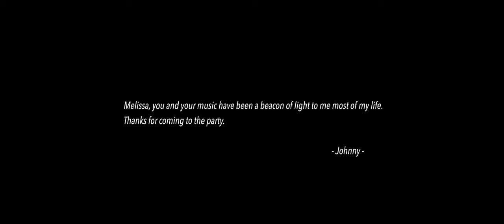Melissa Manchester ft. in Johnny Schaefer's You Can't Hide the Light I Official Music Video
MELISSA MANCHESTER ft. in JOHNNY SCHAEFER's "You Can’t Hide the Light" Official Music Video GRAMMY® Award-winning singer-songwriter Melissa Manchester joins Johnny Schaefer and modern dance choreography meets pop as dancers visually convey the message in this terrific music video. This is a mellow pop ballad duet about seeing the light in one another. Brilliant camera work and choreography in a continuous shot for the first two minutes allows different combinations of the singers and dancers to come in and out of frame. The message of remembering our light is needed in the world today. Watch for Melissa Manchester starring as Mrs. Brice in the Funny Girl National Tour Tour coming to a city near you!

Johnny Schaefer has emerged as a terrific singer-songwriter in his own right. Here are some of the honors won by this project:
Winner! "Best Music Video" 2023 Pasadena International Film Festival
Winner! 2021 UK Songwriting Contest/Music Aid International "Best Original Song"
Winner! Best Music in a Short Film: Paris International Short Film Festival
Finalist! 2021 UK Songwriting Contest "Best Music Video"
2nd Place 2022 International Songwriter's Day Song Contest "Best Music Video"
Official USA Entry, "Best Solo Songwriter": 2021/2022 International Songwriting Awards
Finalist! 2021 UK Songwriting Contest "Best Official Release"
Semi-Finalist: San Jose Independent Film Festival

Check out “You Can’t Hide the Light” Official Lyric Video on Melissa's YouTube Channel
Johnny Schaefer Ft. Melissa Manchester
Vocals: Johnny Schaefer and Melissa Manchester
Music Produced by Stephan Oberhoff with Johnny Schaefer
Instruments: Stephan Oberhoff
Additional vocals: Melissa Manchester, Susan Holder, Stephan Oberhoff, and Johnny Schaefer
Mixed and Mastered: Stephan Oberhoff, Creation Station, Pasadena, CA, Full Circle Productions
Video Director/Editor: Daniel Henry Smith
Director of Photography: Paco Silva
Lineage Dance Company
Dancers: Christopher Frazier and Ericalynn Priolo
Choreography: Hilary Thomas
Filmed at the Lineage Performing Arts Center, Pasadena, CA
Lighting: M Cantu
Production Assistant: Devin Jackson
Audio: Susan Holder
On-camera guitarist: Lukas Romero
Video Producer/Creative Concept: Johnny Schaefer
Special Thanks: Brian Elerding and everyone at Lineage Performing Arts Center
Sandy Shore, Sue Parker, Dayle Murphy, Donna Phillips, and Rowan Meert;

Available for download and streaming on all major platforms
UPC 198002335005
ISRC QMCTH2100002
FOLLOW MELISSA